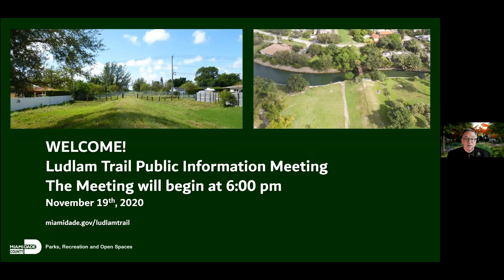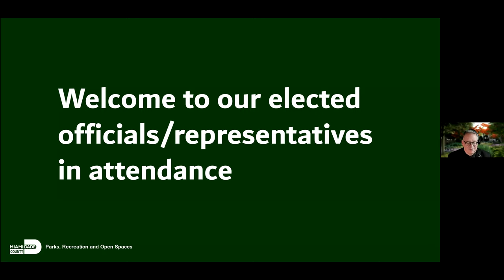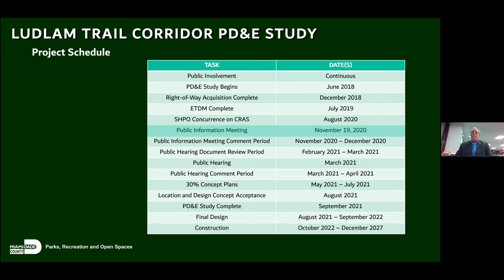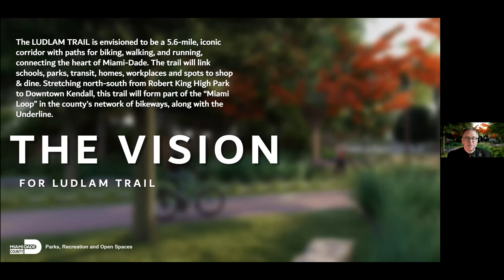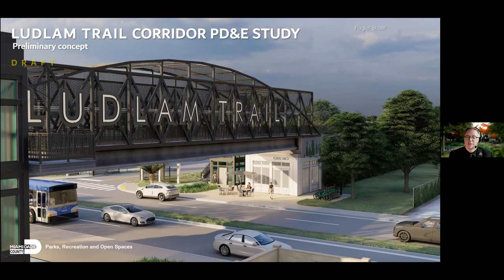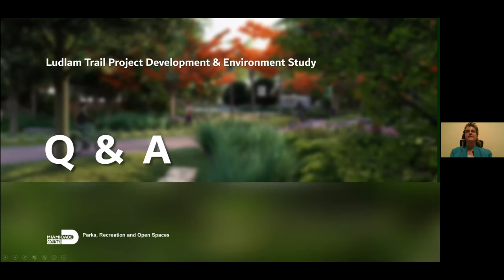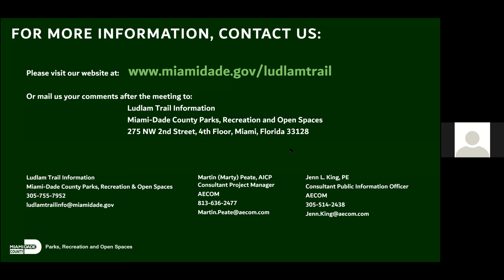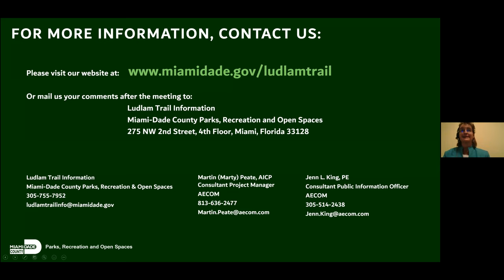Ludlam Trail Public Information Meeting - November 19, 2020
Recorded Public Information Meeting on November 19th 2020 for Ludlam Trail. A Miami-Dade County Parks, Recreation and Open Spaces project.